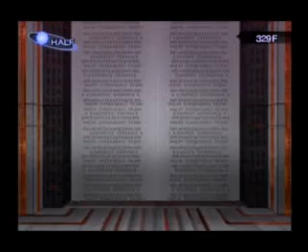Shin Megami Tensei 3: Nocturne : Musubi Ending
Please watch this video on my blog instead
endings/
WARNING! SPOILERS! READ FIRST!

At first I wanted to make a rant... then a follow up then a guide... now I'll just upload the endings.

This is "The Musubi Ending", some call it "The Neutral Ending" (of the 3 reasons, it IS the neutral one I guess, but that's still not a fitting name)! No credit scroll, since there's nothing after it. I wanted to add the scene where you learn of Musubi, but I cut it out since it'd drive the video to over 10 minutes and I wanted to avoid that. Aside from the ending I left:
-the scene where you do get the question which determines if or not you do get the ending in the end or not.
-the scene where you find Isamu in the last dungeon (I didn't upload the fight against Baal Avatar since it wasn't any different...)
-the final battle and the ending

To get this ending you need to:
-NOT use the lift to the bottom of the Labyrinth of Amala before entering the Final Dungeon
-When being in the Amala Network for the second time, answer YES to Isamu when he asks you about Musubi
-When you'll enter the central sanctuary in the Temple of Amala, agree to what Isamu tells you... if you disagree, you'll lock yourself out (I think)... if you agree, you got the ending!... well unless you do the same for the other reasons and unlock 2 or all 3 at once, then things will get complex!

It means the new world is created and it's a world of solitude where everyone has his/her own world.

I am uploading these videos because I can't find all the endings on YouTube in English. I know people should beat the game themselves, but ... 6 endings? And this game is all about morality and stuff... should people really be forced to play through the whole game 6 times? I bet they wouldn't be supportive of the choices they'd make throughout the game, half the playthroughs ...

Also, this Musubi Ending... It's kinda sad... Isamu doesn't even get to see his own world. But to be honest, I guess of all the 3 reason endings, this is the one I'll "dislike the least". I used to be like Isamu, wishing to be alone, but now I know that we need others...

Still 2 endings left! Keep an eye out!

BTW I saw a "Power" Angel after meeting Isamu in the last dungeon and it gave me an item "memories of the battle" or something. What does it mean?

EDIT: dmcd93 (from YouTube) explained that "memories of battle" allows to fight Noah in the Labyrinth of Amala. I guess no such thing is needed for Baal... but what's with Shijima? There's no battle to begin with... ahhh well, at least it's clear now, goodie!